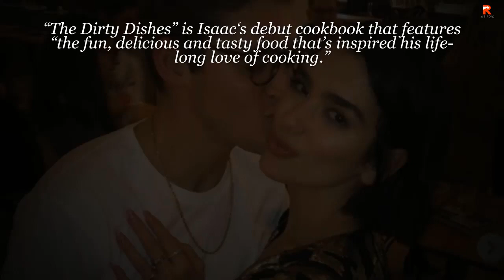Dua Lipa Supports Boyfriend Isaac Carew At 'The Dirty Dishes' Cookbook Celebration